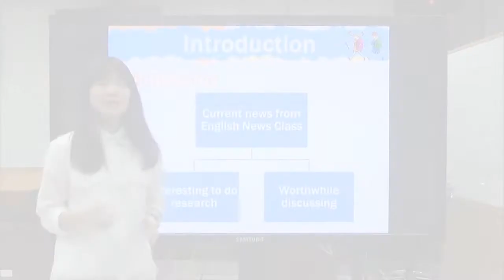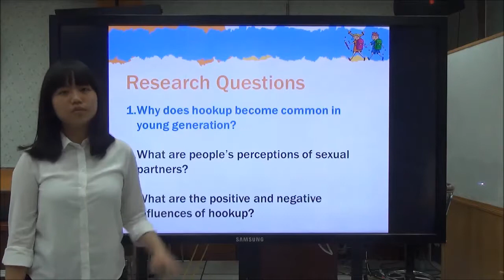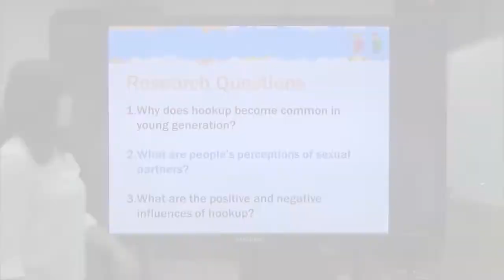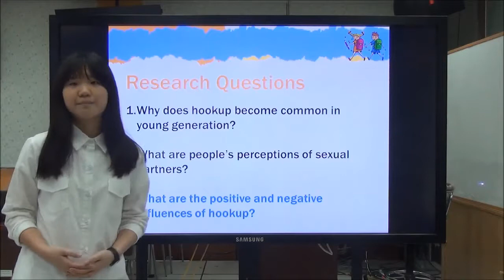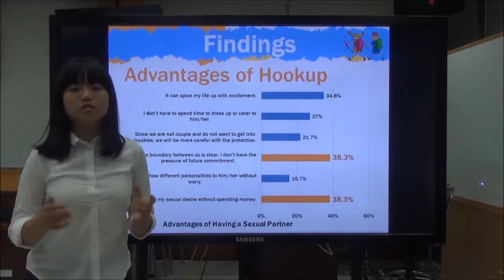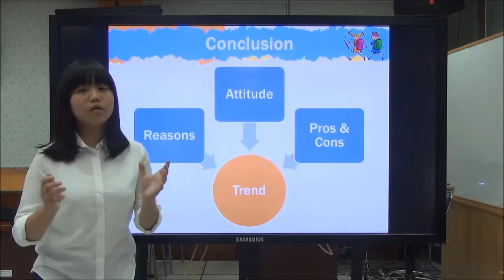106佳作_外語群_國立臺南高級商業職業學校_Friends with Benefits-Hokkup Culture Among Teenagers